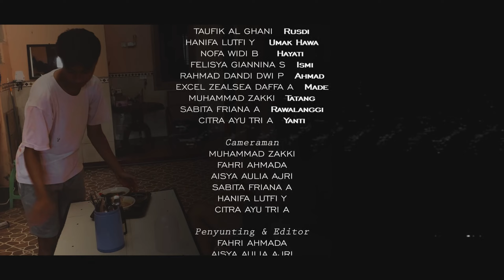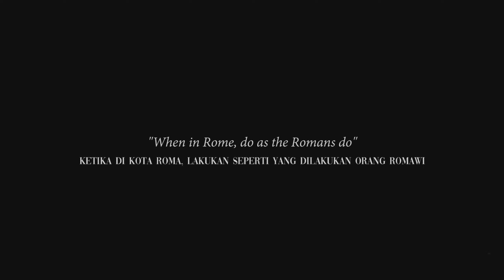RANTAU - SHORT MOVIE BY KELOMPOK 1 X-A SMAN 1 TUBAN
RANTAU

Sebuah film pendek mengisahkan tentang seorang pemuda yatim piatu dari Bali yang merantau untuk mengejar impian. Saat tiba di tempat baru, ia menemukan cinta sejatinya, yang terhalang perbedaan. Film ini mengajarkan tentang pentingnya menghargai keberagaman serta menjunjung tinggi nilai-nilai persatuan dalam keberagaman.

Apakah perahu mereka akan berlayar?